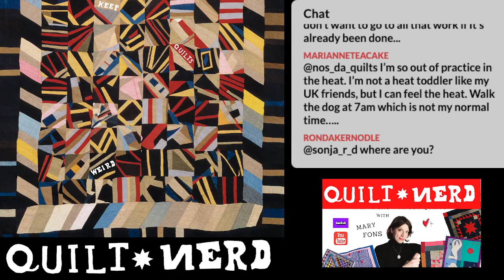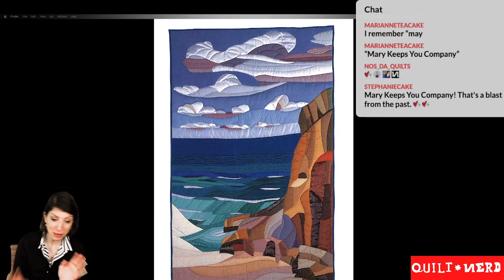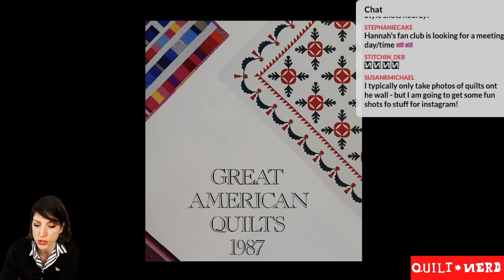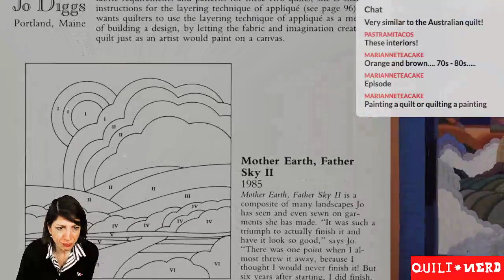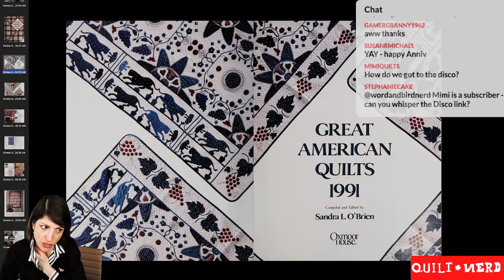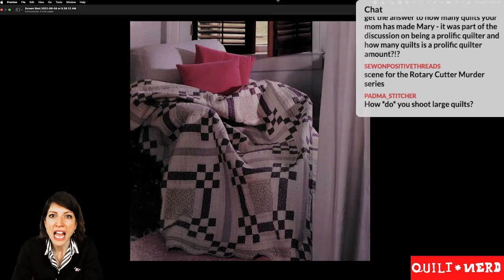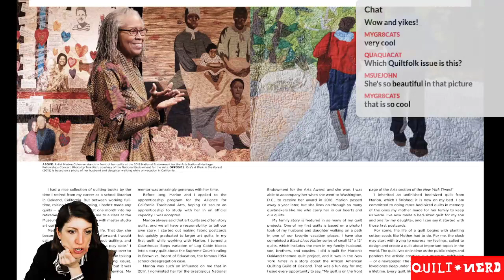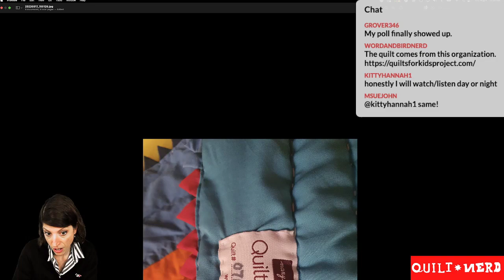Ep. 162 - Quilt Nerd Morning BONUS Show! Marion Coleman, Quilt Style Shots, and Coffee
Anniversary week fun continues! Great American Quilts from 1987 and 1991 are chatted about. We look at the great work of the great Marion Coleman. Mary critiques things. The work of Jo Diggs, Sandy McLeon, and is discussed. Welcome to the morning show!